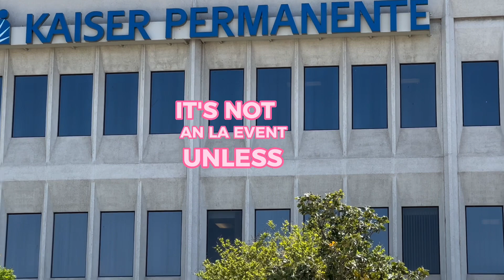Transforming Sickcare to Healthcare | Professor Vlog #6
Demonstrating our augmented reality experience at Kaiser’s Insanely Fun Healthcare Innovation Event — PANCHELLA